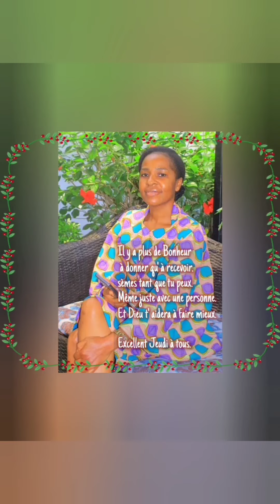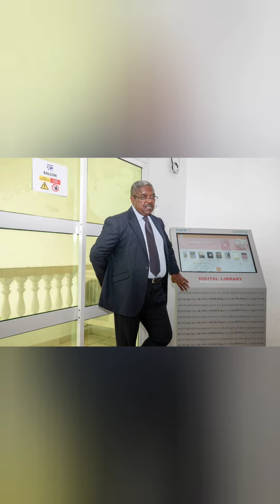le Blog d'Alice rend Hommage à Jean Lié Massala.